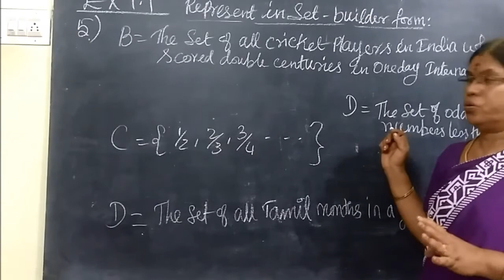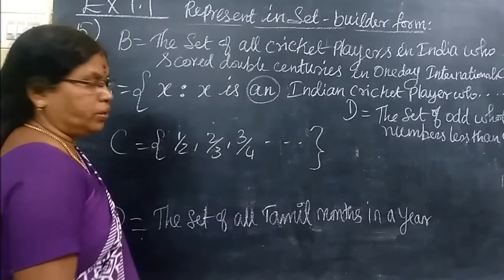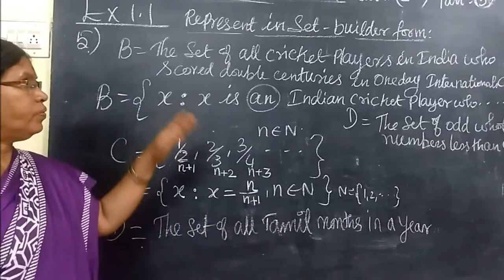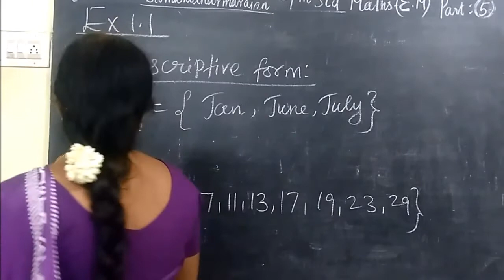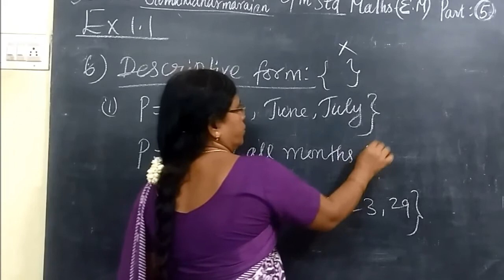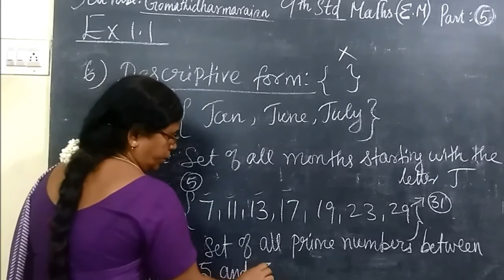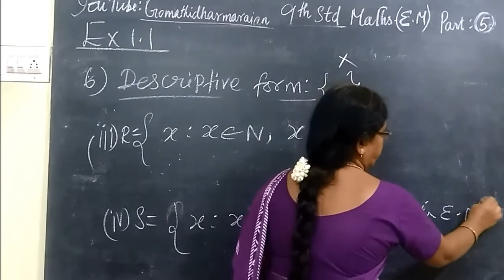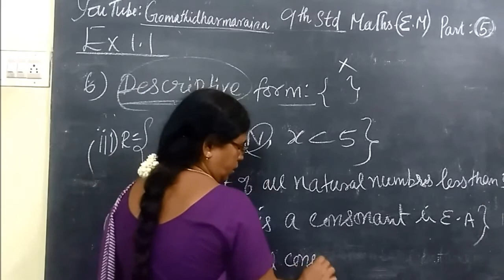9-M-[ EX-1.1-5 and 6 ] E.M Set language Kinds of Sets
9-M-[ EX-1.1-5 and 6 ] E.M Set language Kinds of Sets  @Gomathi Maths